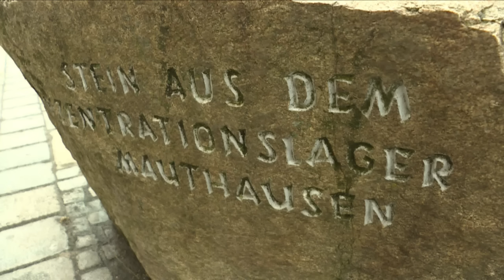Hitlers Geburtshaus wird österreichisches Staatseigentum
Das österreichische Parlament hat einem Gesetz zugestimmt, das die Enteignung der Besitzerin des Hitler-Geburtshauses in Braunau am Inn vorsieht. Das renovierungsbedürftige Eckhaus soll in Staatsbesitz übergehen. Was künftig mit ihm geschehen soll, ist unklar.